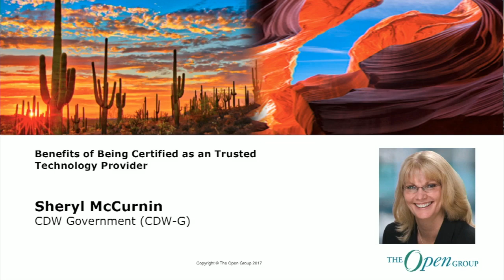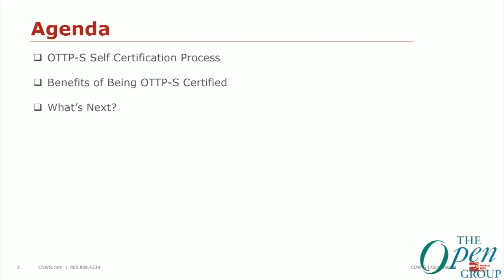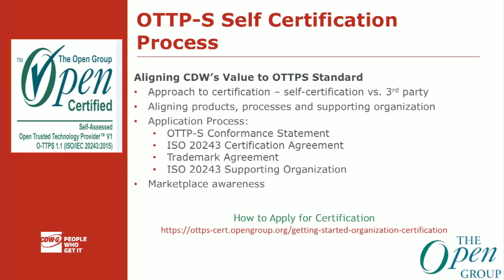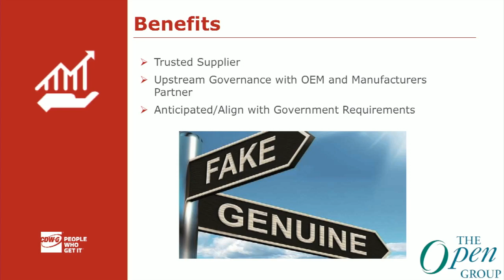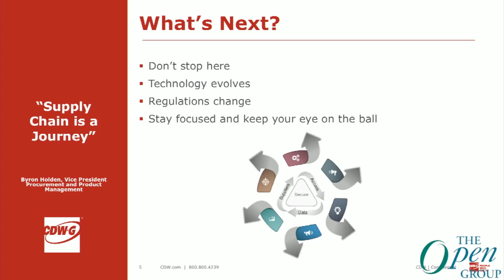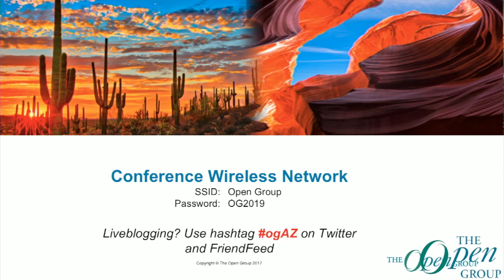Benefits of Being Certified as a Trusted Technology Provider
Hear from a NASA SEWP Contract Holder who has achieved accreditation from The Open Group as a Trusted Technology Provider™ by meeting the Open Trusted Technology Provider™ Standard (O-TTPS) requirements.

Trusted Technology is about Developing Open Standards and Certification/Accreditation Programs to Help Assure Product Integrity and Global Supply Chain Security. The objective is to increase product integrity and supply chain security by developing open standards and accreditation programs that identify Open Trusted Technology Providers™ - so that industry can "Build with integrity, buy with confidence".

The Open Trusted Technology Provider™ Standard (O-TTPS) certification program is one of the first programs aimed at assuring both the integrity of ICT products and the security of their supply chains. The O-TTPS Certification Program is open to all suppliers, providers, and integrators. Benefits include: Identification and mitigation of security risks throughout the development, sourcing, and maintenance of COTS ICT products Product and market differentiation Collaboration between Open Trusted Technology Providers™ and suppliers.

OTTF Global Outreach Efforts is facilitating global adoption of trusted technology standards.
Threats to supply chain integrity are a global problem that impacts everyone in the IT industry. A successful solution requires international adoption by government and enterprise customers and large and small vendors who are all part of the supply chain, and who share a critical interest in:
  *Reducing risk and compliance costs
  *Protecting operational assets
  *Fostering innovation

The global outreach effort within The Open Group Trusted Technology Forum (OTTF)™ is reaching out to governments, policymakers, large enterprise customers and other standards organizations around the world to discuss their concerns and requirements, and to increase awareness of the Open Trusted Technology Provider Standard - Mitigating Maliciously Tainted and Counterfeit Products - V1.1.1, Parts 1 & 2 (O-TTPS), approved by ISO/IEC as ISO/IEC 20243, and the O-TTPS Certification Program.

A primary goal of the OTTF is to facilitate consensus and rationalize efforts across governments, acquisition entities, and other global supply chain security standards efforts. The Forum provides a venue for establishing a unified voice for technology and communications vendors to provide input into international standards and policy initiatives related to supply chain integrity and secure engineering practices.

The O-TTPS Certification Program enables organizations that conform to the standard to be certified as Open Trusted Technology Providers™.

The O-TTPS provides a set of guidelines, recommendations and requirements that help assure against maliciously tainted and counterfeit products throughout commercial off-the-shelf (COTS) information and communication technology (ICT) product lifecycles.

The standard includes best practices throughout all phases of a product’s life cycle: design, sourcing, build, fulfillment, distribution, sustainment, and disposal, thus enhancing the integrity of COTS ICT products and the security of their global supply chains.

This certification program is one of the first of its kind in providing certification for conforming to standards for product integrity coupled with supply chain security.

Presenter:
Sheryl McCurnin, Senior Manager for Federal Programs at CDW Government LLC (CDW-G), is responsible for the management and delivery of over $1B in annual Federal Government Contract revenues. Sheryl has over 30 years’ experience in contracts administration and Program Management of IDIQ/MAC/GWAC, Cost Type, Fixed Price, IT Products and Services Contracts from inception to close-out.
At CDW-G, Sheryl has been instrumental in establishing the compliance framework for various regulations with our business partners including OEMs. In addition, she plays an advisory role for our customers providing insights on Internet and Communications Technology (ICT) product and partner landscape to ensure a secure supply chain.

Sheryl is also responsible for coordination and escalation of compliance issues with all departments and management levels ensuring policies and procedures are in place to mitigate risk Purchasing (Small Business Requirements FAR 52.219), Secure Supply Chain (ISO/IEC 20243), ISO 28000 and 27000, Finance (Billing: WAWF); Accounting; Marketing (Contract Marketing and relevant Supply Chain Web Series via 1105Media and GCN); Logistics (Secure Transportation); Legal (Compliance); IT; and e-Commerce. In this role, it is also her responsibility to ensure compliance with FAR, DFAR, AFAR, GSAR, AMS, and other Federal regulations.

Currently, she is a member of the Coalition for Government Procurement and ACT/IAC. Sheryl has previously held key positions at the ITIGC, and Tech America (formerly ITAA).